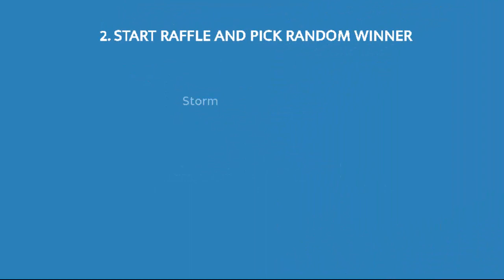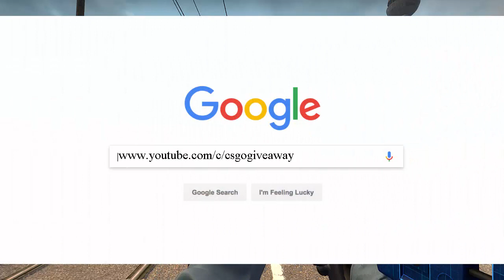CSGO Giveaway #12 | SCAR - 20 - Blueprint | Result Of CSGO Giveaway #11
Stay updated by becoming "SUBSCRIBER" with notification "ON" to early participate in giveaway.

Here is the SCAR 20's Blueprint skin for you which will shine your game play.

With great cost and power show your skills with solo holding the site by using SCAR 20 Blueprint like a BOSS.

Be the odd one out from Bunch of default SCAR 20's.

Shine your SCAR- 20 with "Blueprint" skin (Good Luck).

Keep the dominance. Be the GodLike Player.

Fill your inventory with some good skin ;-)

Following website help me to find random winner among the different comments of the users.

🔹 NOTE : Drop your Full Trade URL.

🔹 Trade URL Location : Steam Inventory - Trade Offer - Who can send me trade offers? - Trade URL.